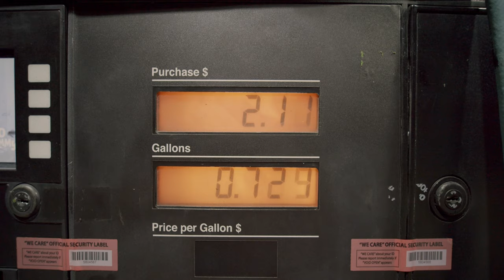Gas Pump/Gas Station - NO Copyright - Free Stock Footage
I don´t own any of these footage.

You can use footages for your project or commercial purpose even don't ask for any permission.